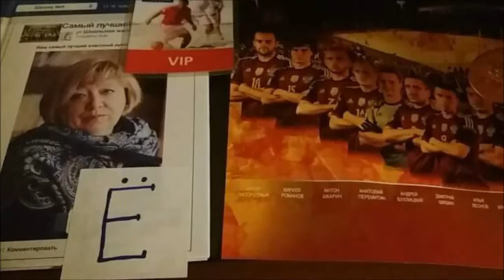Поздравление Антону Шкарину с 35-летием от родных и друзей